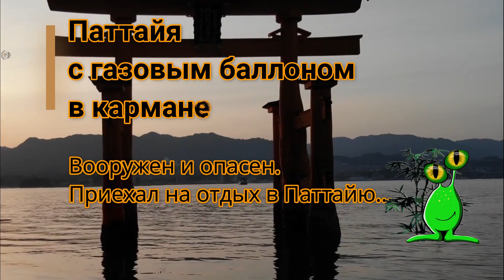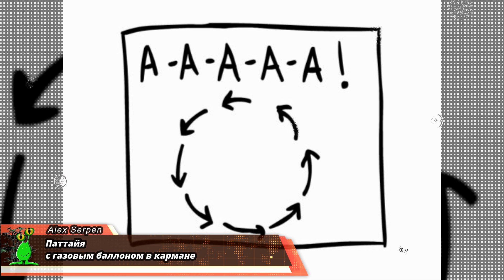⛩️ Паттайя с газовым баллоном в кармане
Вооружен и опасен. Приехал на отдых в Паттайю...

🔆 “Опасная” вечерняя Паттайя
Эта история времен начала моего изучения Таиланда.
То была моя первая поездка в Азию… мой первый самостоятельный вечер в Паттайе.
На самом деле мне до сих пор – спустя годы – стыдно перед самим собой.
Стыдно не за то, что я сделал кому-то плохо – потому что я никого не обидел и никому не навредил… разве что самому себе…
Стыдно за то состояние души, с которым я приехал в Страну Тысячи Улыбок…
MirSerpen.Ru: Маленькая Азия
Сто тысяч заметок про Азию и все такое азиатское

00:00 🐸 Вступление
00:07 🐸 “Опасная” вечерняя Паттайя
00:41 🐸 Страшный и непонятный Таиланд
02:04 🐸 Злобный паук в Таиланде
02:56 🐸 Тайская улыбка…